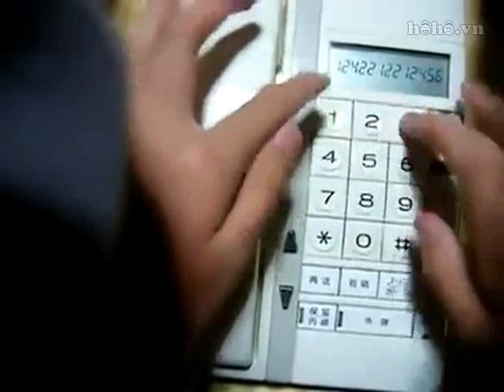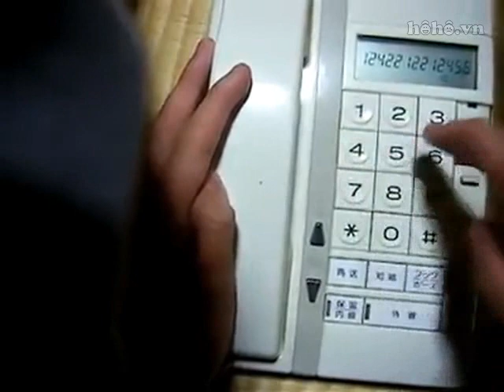Gõ bàn phím thành nhạc @.@ cực ảo @.@